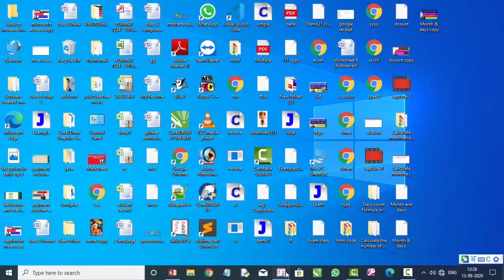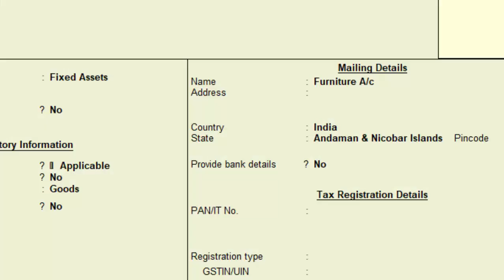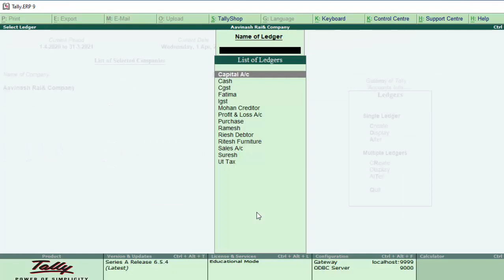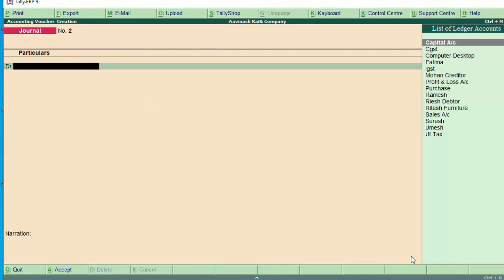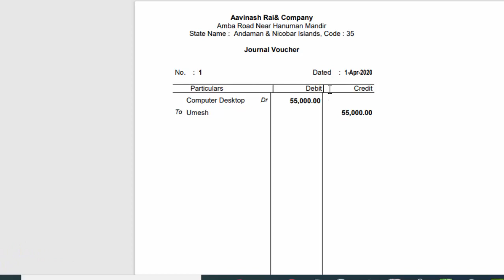Journal voucher entry in tally erp 9 in hindi and english